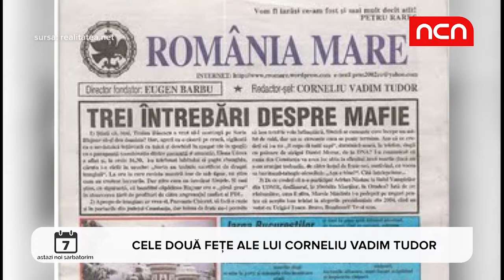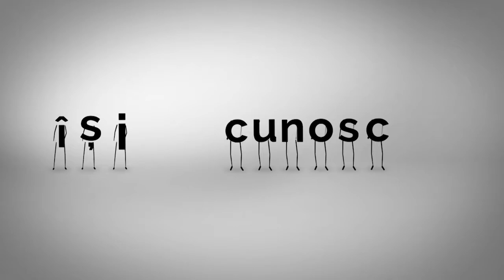Astazi noi sarbatorim - 28 noiembrie 2018 - Vadim Tudor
Astăzi, noi sărbătorim un fost politician din România, cunoscut mai ales pentru izbucnirile sale temperamentale, necivilizate și naționaliste. Este vorba despre Corneliu Vadim Tudor, care a avut propriul partid, a participat la alegerile prezidențiale, dar a fost și senator și europarlamentar.